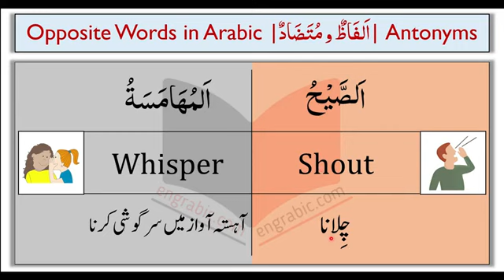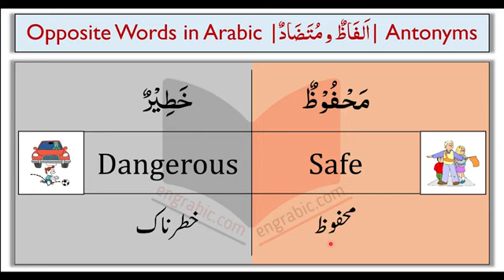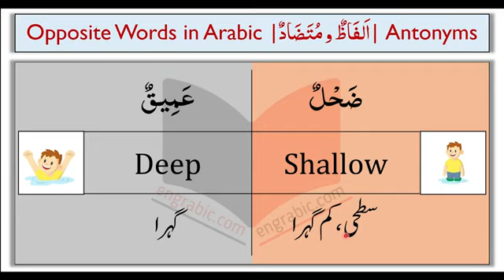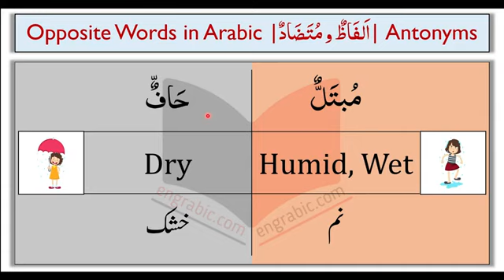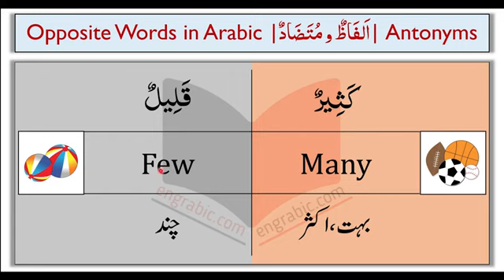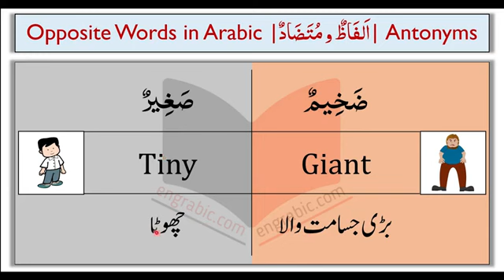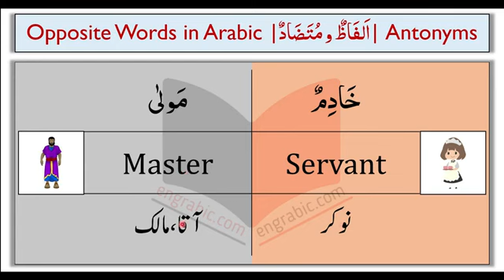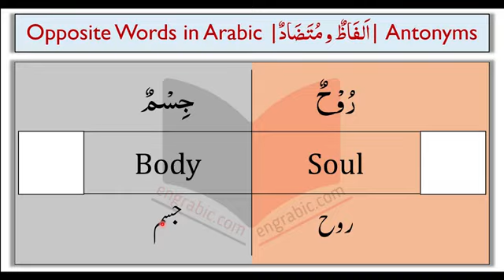فیض القرآن رام بن Urdu Abic English Speeking Course.ربانی دینیات۔Khah Islamic Oicial .